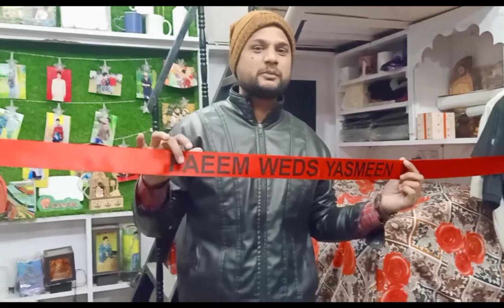Welcome Rabin for all type of Events, Customize By Awesome Printing House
From Awesome Printing House
Near SRS Mall, Ratan Cenema Road
Kashipur,  U.S. Nagar Uttarakhand,
Pin Code -244713

T shirts Printing
Mug Printing
Pillow & Cousin Printing
Cap Printing
Key Ring Printing
Water Bottle Printing
School Beg Printing
Puzzle Printing
All Size Photos & Frames Printing
Mobile Cover Printing
Mask Printing
Chock Printing
Pen Printing
MDF  Itms Cut  & Print as per Your Choice
Sport's T Shirts & Tracksuit Printing
Name Locket Etc.

Best quality

digital printing
printing cover
tshirts printing
Customize T shirts Printing
Print as per your choice
you think we print
# making a t shirts
excellent Printing
make a print